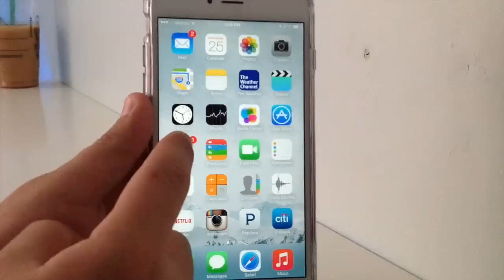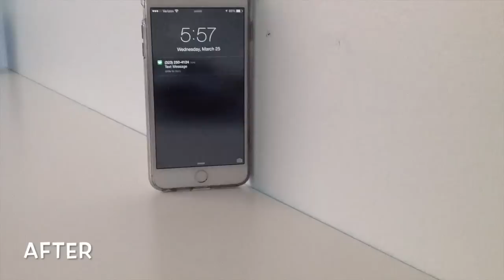How To Make Messages Private On iPhone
This video is about How To Make Messages Private On iPhone

ADVISORY: NO, THE PHONE NUMBER IN THE VIDEO IS NOT MINE, I USED A MESSAGING APP FROM MY IPAD AND SENT MY iPHONE A MESSAGE!